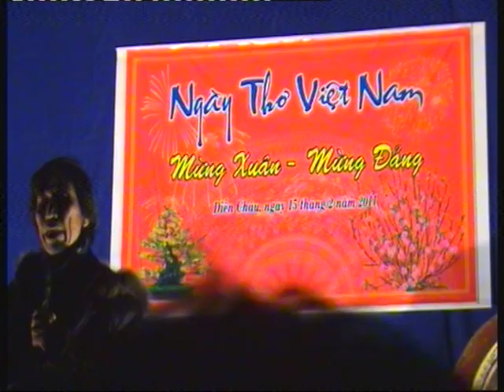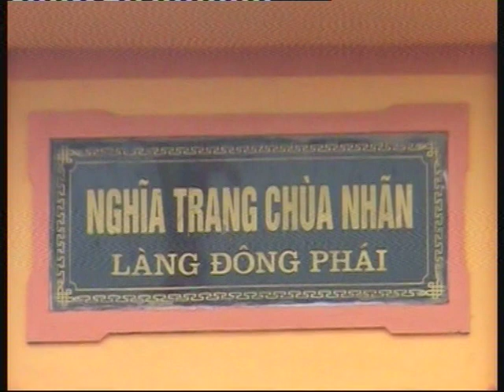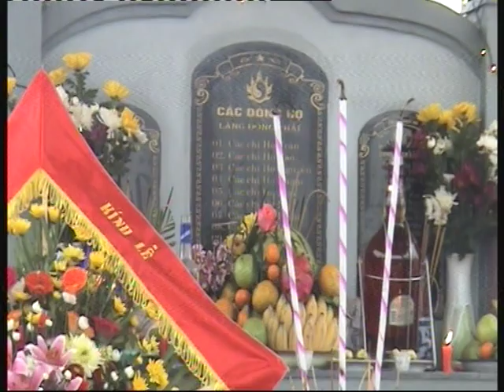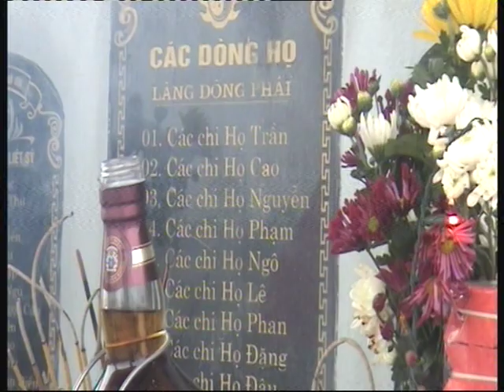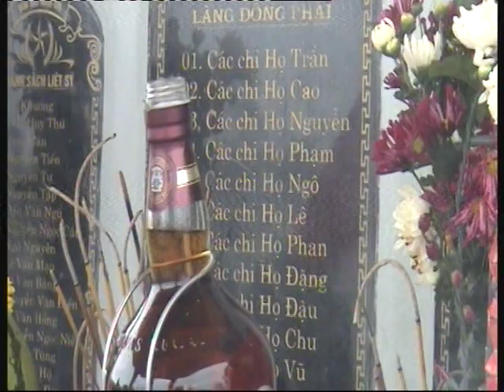RẰMG HỌ NGÔ 2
Lễ khánh thàng nghĩa trang chùa Nhãn năm 2010